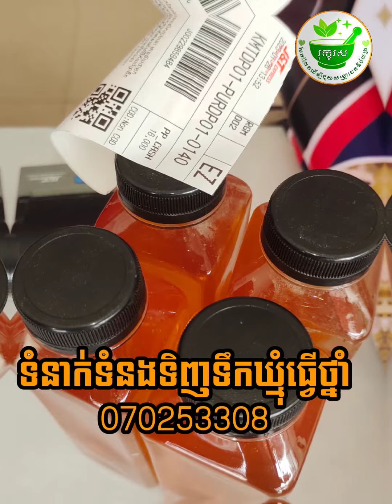Best Khmer Traditional Medicine plants 2023 ផឹកភ្លាមជាភ្លែត ងាយស្រួលរកណាស់